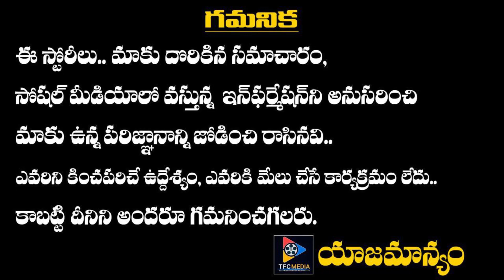Gorantla Butchaiah Chowdary Hot Comments On Jr NTR || TFC News